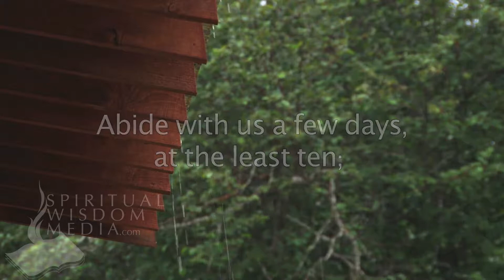Genesis 24:55 - And her brother and her mother said, Let the damsel abide with us - Bible Verses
Here's the text used:

24:55 And her brother and her mother said, Let the damsel abide with us a few days, at the least ten; after that she shall go.